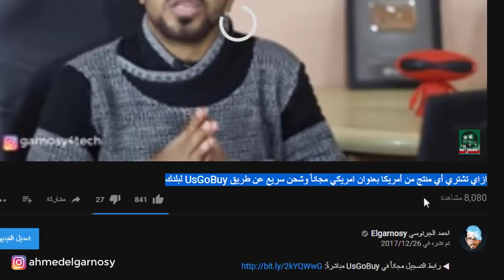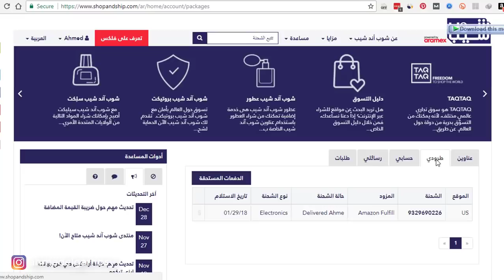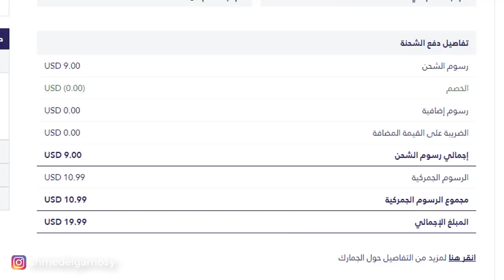تجربتي الكاملة في الشراء من أمازون لمصر لحد باب بيتي ودفعت جمارك وشحن قد إيه 🤕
في الفيديو دة بشارك معاكم تجربتي الشخصية في 3 منتجات إشتريتهم من موقعAmazon وبوضح بطاقة الفيزا اللي إستخدمتها والخدمة اللي خزنتلي المنتج في عنواني اللي عملته في أمريكا وشحنته على طول على مصر وخلصتلي الجمارك وكل حاجة ووصلتلي المنتجات بأمان لحد باب بيتي 😊

💗 شكراً لمتابعتكم 💗

■ تابع الحساب الخاص بشروحات التقنية والأخبار السريعة على الإنستقرام:
◀ عن القناة:
احمد_الجرنوسي Elgarnosy هي قناة خاصة بالشروحات التقنية المتنوعة (برامج، ألعاب، مراجعات الأجهزة، شروحات اليوتيوب وجوجل أدسنس، ويندوز، أندرويد، iOS، الربح من الإنترنت، SEO، أخبار التقنية ... إلخ)